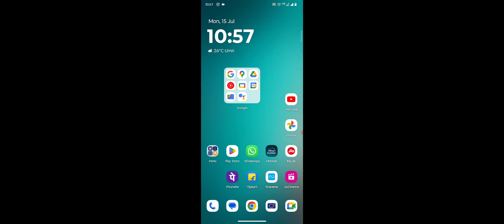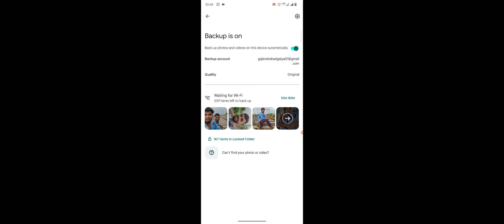Motorola Edge 50 Series How To Recover Deleted Documents